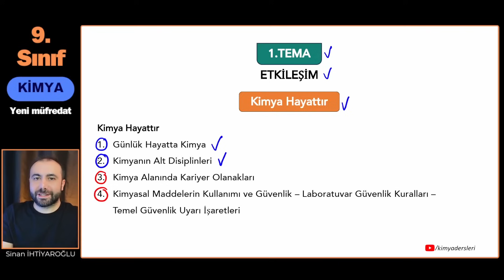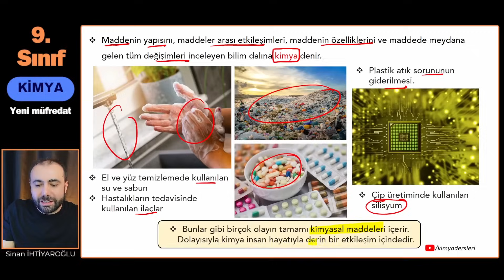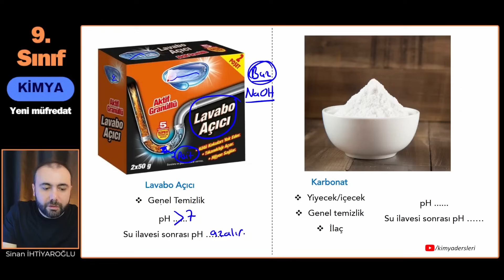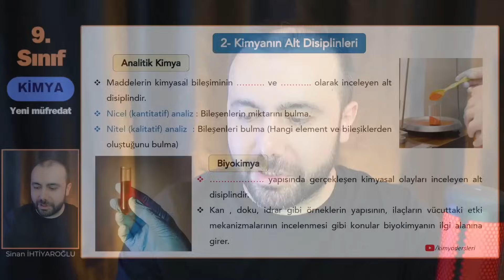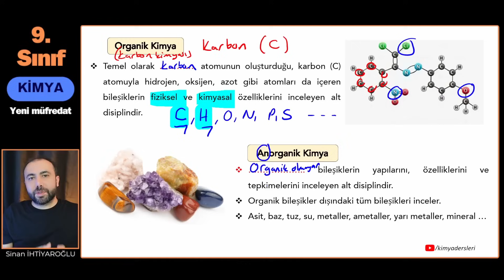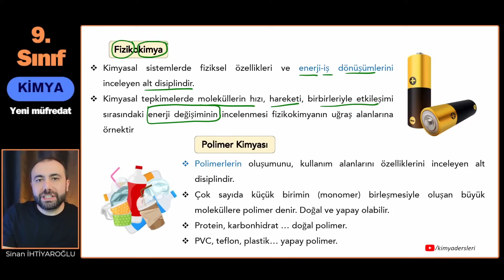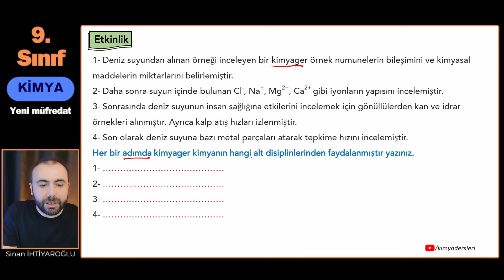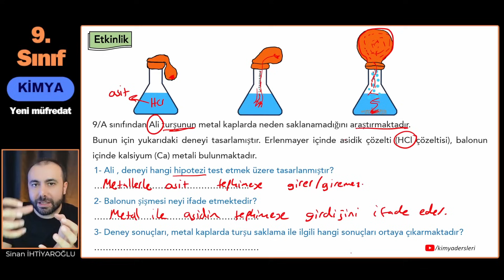9.Sınıf KİMYA | 1.TEMA | Kimya Hayattır | 2024-2025 Yeni Müfredat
Merhaba sevgili 9.sınıf öğrencileri 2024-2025 eğitim öğretim yılı yeni müfredata uygun kimya derslerine başlıyoruz.
Bu Dersimizde yeni müfredata göre;
1.TEMA - 1.Konu "Kimya Hayattır" ünitesinden
• Günlük Hayatta Kimya
Kimyanın Alt Disiplinlerini konularını işleyeceğiz.

📌 Ücretsiz A5 pdf indirmek için (tablette çalışan öğrencilerimiz ve kurumlarında kullanmak isteyen öğretmenlerimiz için)

Bölümler
00:00 Giriş
01:39 Günlük Hayatta Kimya
18:17 Kimyanın Alt Disiplinleri
27:42 Etkinlik